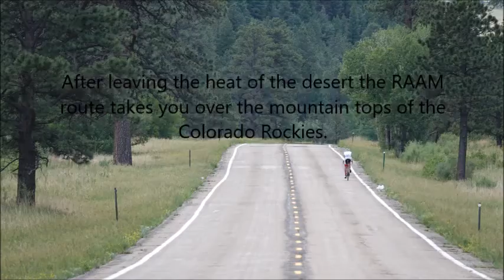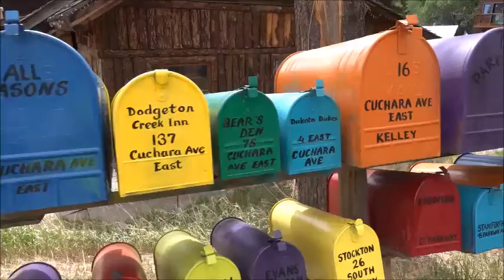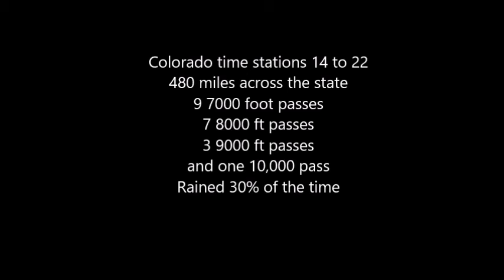Team Red Dragon rides across Colorado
After a terrible experience of crossing the California and Arizona desert the  cool rain of Colorado was welcomed.  480 miles to cross the state with 6000, 7000, 8,000,9000, and 10,000 ft passes was a challenge but beautiful.